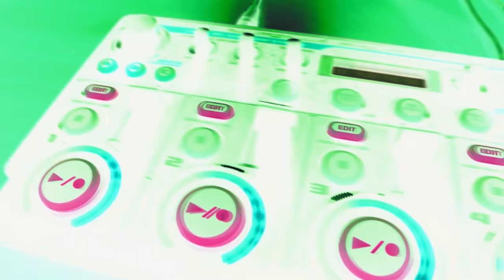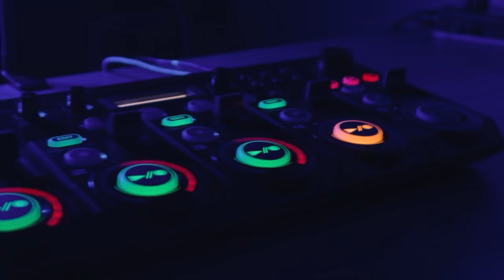Mikah - Grow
Wow Mikah this is amazing work. Congratulations on being the 2021 Crossroads Loopstation Champion!!! We love your sound and look forward to all that you have to come.

HUGE thank you to Beatbox League and Sensei specifically for the video edit.

Brooklyn NY (USA) and I'm the 2021 Crossroads Loopstation Champion

Artist : Mikah
Mikah IG : @mikah_beatbox

Mad Speed IG : @mad_speed_bbx

Loopinsider.com is focused on being a platform for all loopers. We provide education, reviews and interviews with more exciting things to come.